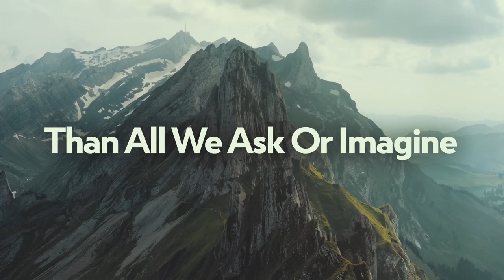God Is Good To Give Grace